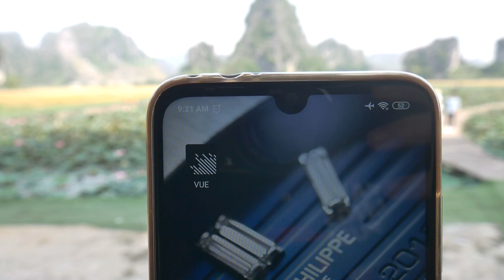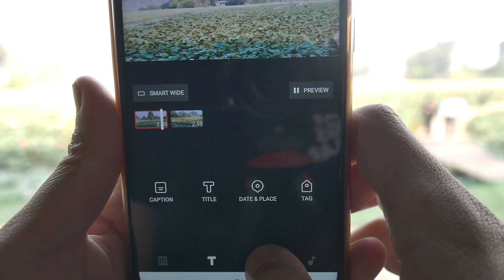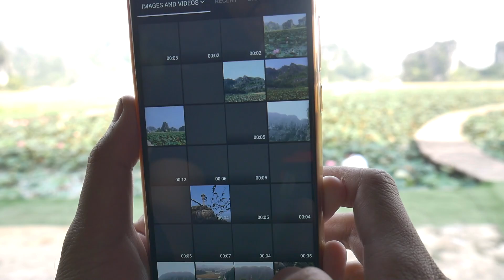Aplikasi Pembuat Cinematic Video | Cara Bikin Video Pakai HP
BIKIN VIDEO DENGAN SMARTPHONE. episode 17 menginformasikan penggunaan aplikasi VUE untuk pembuatan video bergaya cinematic.

kamujugabisa adalah kanal konten pembelajaran yang bertujuan memotivasi pemuda indonesia untuk berkarya. Semoga video-video kami bisa bermanfaat buat teman-teman yang ingin belajar dan berkarya.

"Kalo Aku Bisa.,,, KamuJugaBisa!"

Dan ingat "SHARE" video ini ke teman kalian agar mereka juga termotivasi untuk berkarya.